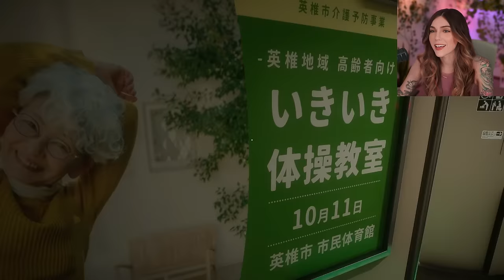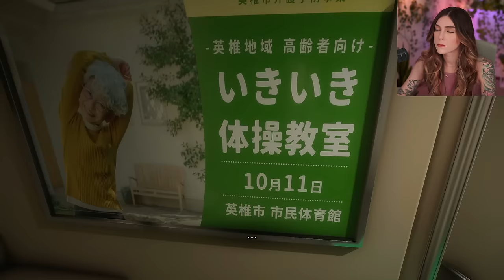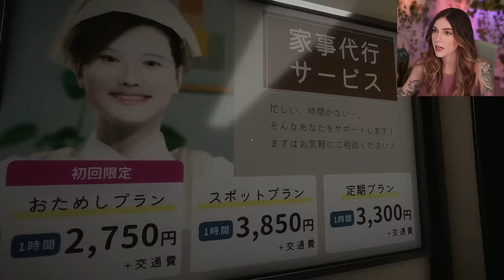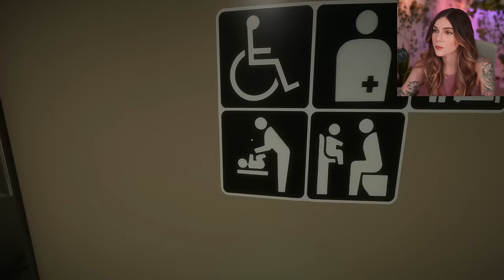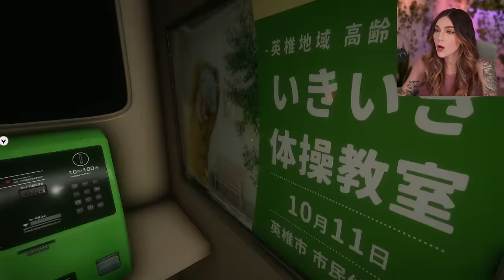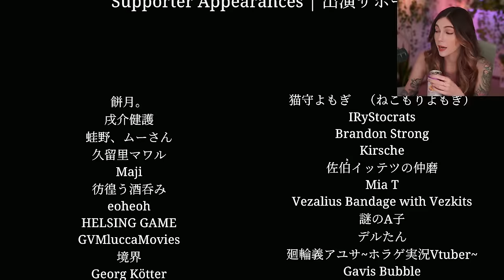Couch people are scary | Shinkansen 0 (Chilla's Art)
Checking out the new Chilla's Art, Shinkansen 0
⯆ More Below ⯆